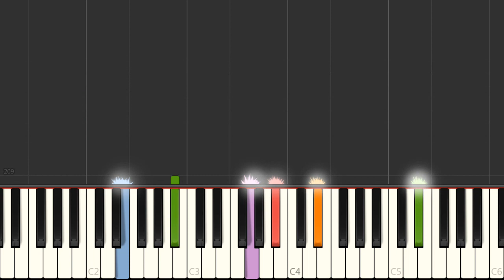Piano - SNES Chrono Trigger - Epoch